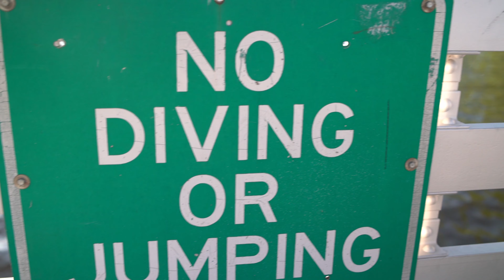Hudson Wisconsin Tricking